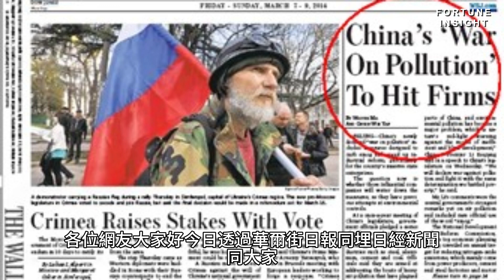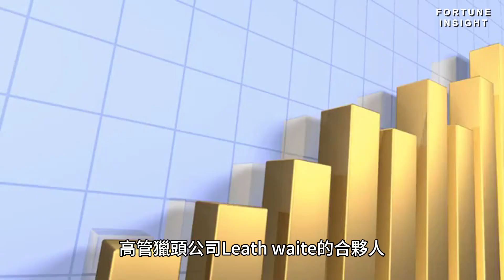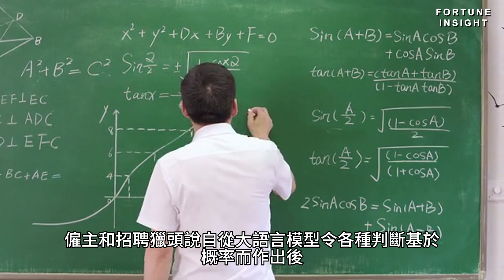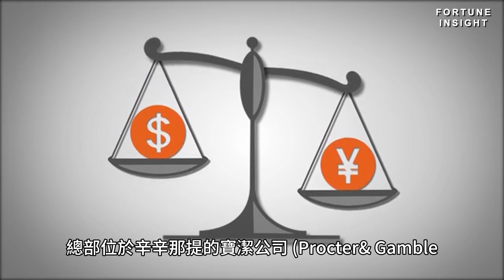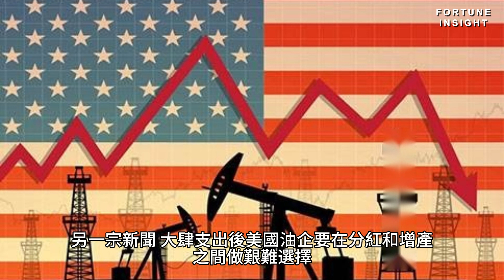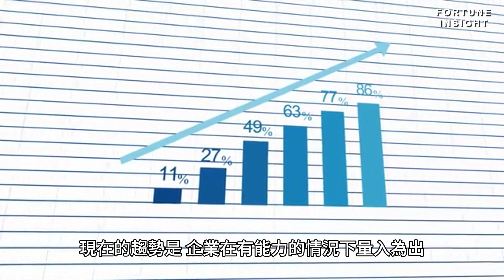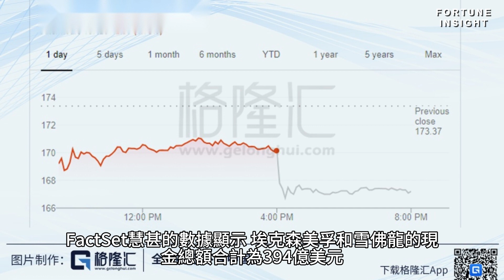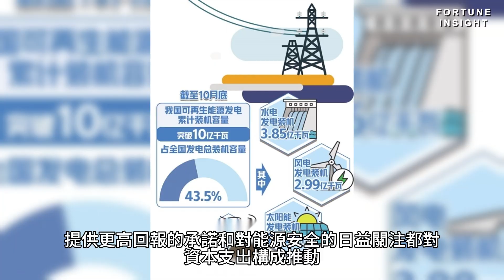【AI國際金融頭條】美企搶AI人才大戰：不惜開出近百萬美元年薪 | 大肆支出後，美國油企要在分紅和增產之間做艱難選擇